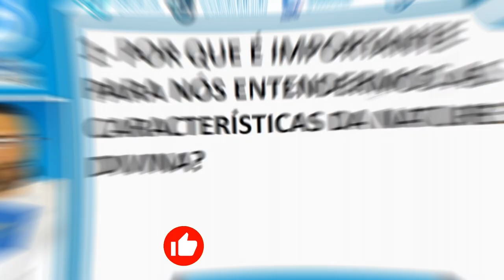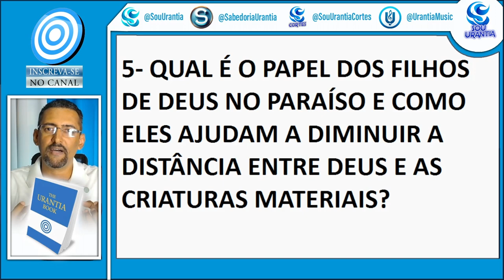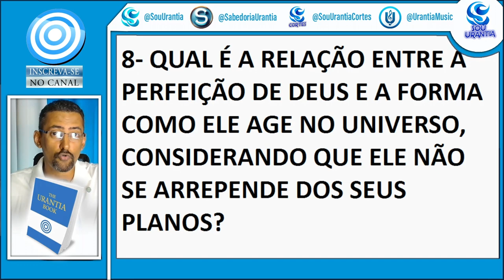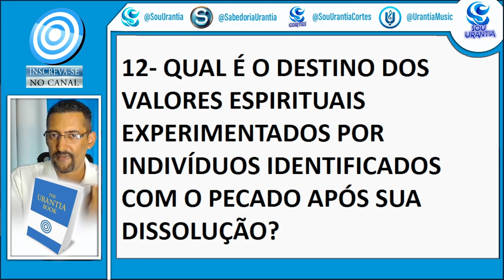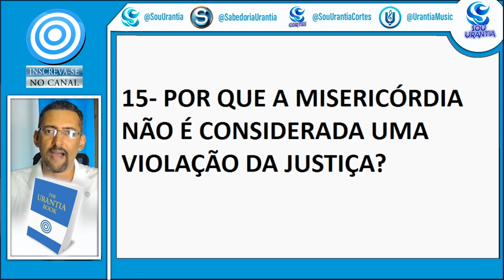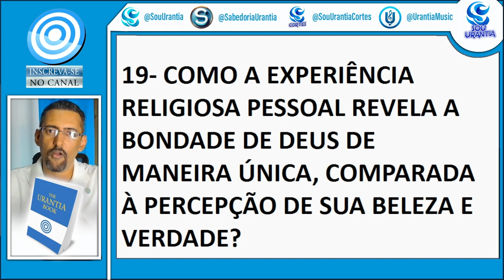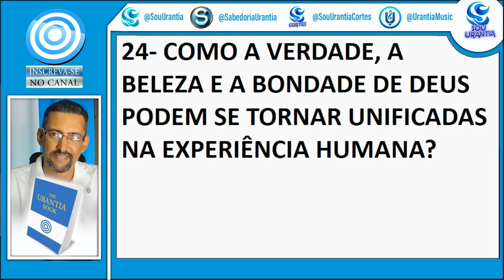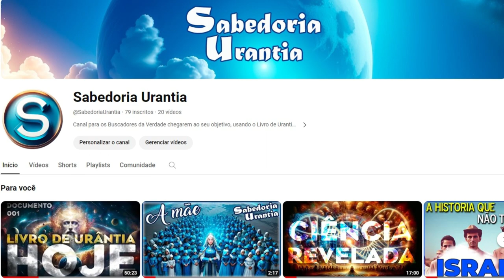Como Deus consegue equilibrar a JUSTIÇA e a MISERICORDIA [ URANTIA RESPONDE ]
Escolha uma Pergunta:

00:00 ✅ Introdução
00:34 ✅ 1- POR QUE É IMPORTANTE PARA NÓS ENTENDERMOS AS CARACTERÍSTICAS DA NATUREZA DIVINA?
01:08 ✅ 2- QUAL É A MELHOR FORMA DE ESTUDAR E ENTENDER A NATUREZA DE DEUS?
01:43 ✅ 3- POR QUE A TAREFA DE EXPANDIR O CONCEITO HUMANO DE DEUS É TÃO DESAFIADORA?
02:32 ✅ 4- COMO A LUZ OFUSCANTE DA PRESENÇA DO PAI AFETA SUAS CRIATURAS MAIS SIMPLES?
03:15 ✅ 5- QUAL É O PAPEL DOS FILHOS DE DEUS NO PARAÍSO?
04:02 ✅ 6- COMO O PAI UNIVERSAL CONSEGUE MANTER SUA INFINITUDE E ETERNIDADE?
04:51 ✅ 7- COMO OS ANTIGOS PROFETAS ENTENDERAM A NATUREZA DE DEUS?
05:47 ✅ 8- QUAL É A RELAÇÃO ENTRE A PERFEIÇÃO DE DEUS E A FORMA COMO ELE AGE NO UNIVERSO?
06:35 ✅ 9- COMO A EXPERIÊNCIA DE IMPERFEIÇÃO DAS CRIATURAS INFLUENCIA A RELAÇÃO DELAS COM DEUS?
07:27 ✅ 10- COMO PODEMOS ENTENDER A NOÇÃO DE "MISERICÓRDIA TEMPERANDO A JUSTIÇA" NAS CONSEQUÊNCIAS DAS NOSSAS AÇÕES?
08:24 ✅ 11- COMO O UNIVERSO LIDA COM OS CASOS DE REBELIÃO DELIBERADA E PECADO VOLUNTÁRIO?
08:47 ✅ 12- QUAL É O DESTINO DOS VALORES ESPIRITUAIS EXPERIMENTADOS POR INDIVÍDUOS IDENTIFICADOS COM O PECADO APÓS SUA DISSOLUÇÃO?
10:24 ✅ 13- O QUE TORNA POSSÍVEL PARA DEUS SER SEMPRE CHEIO DE COMPAIXÃO E MISERICÓRDIA PARA COM AS SUAS CRIATURAS?
11:12 ✅ 14- COMO DEUS CONSEGUE EQUILIBRAR A JUSTIÇA E A MISERICÓRDIA?
12:05 ✅ 15- POR QUE A MISERICÓRDIA NÃO É CONSIDERADA UMA VIOLAÇÃO DA JUSTIÇA?
12:54 ✅ 16- COMO O AMOR DE DEUS SE MANIFESTA NA VIDA DIÁRIA DAS PESSOAS?
13:30 ✅ 17- POR QUE É INCORRETO PENSAR QUE PRECISAMOS FAZER ALGO ESPECIAL PARA GANHAR O AMOR DE DEUS?
14:11 ✅ 18- COMO A PRESENÇA DO AJUSTADOR DO PENSAMENTO DEMONSTRA O AMOR DIVINO?
14:57 ✅ 19- COMO A EXPERIÊNCIA RELIGIOSA PESSOAL REVELA A BONDADE DE DEUS?
15:50 ✅ 20- POR QUE A RELAÇÃO ENTRE DEUS E O HOMEM NA RELIGIÃO REVELADA É CONSIDERADA MORAL E ESPIRITUAL?
16:43 ✅ 21- COMO A NATUREZA DE DEUS COMBINA SUA JUSTIÇA COM SUA MISERICÓRDIA?
17:43 ✅ 22- COMO A VERDADE DIVINA SE DIFERENCIA DAS CONCEPÇÕES HUMANAS?
18:32 ✅ 23- POR QUE A CIÊNCIA MATERIALISTA É CONSIDERADA UMA VISÃO LIMITADA?
19:25 ✅ 24- COMO A VERDADE, A BELEZA E A BONDADE DE DEUS PODEM SE TORNAR UNIFICADAS NA EXPERIÊNCIA HUMANA?
20:20 ✅ Resumo do Livro de Urantia (DOC 2)
21:39 ✅ Comentários